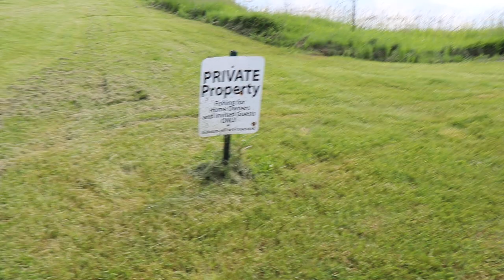Fishing Million Dollar Private Pond (Loaded With Fish)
Rods and Reels: Random cheap rods and reals that we find at stores
Hut: 5- 9 Person Pop Up Hut
Auger: Strikemaster Hand Auger